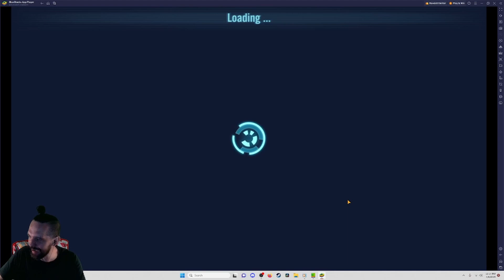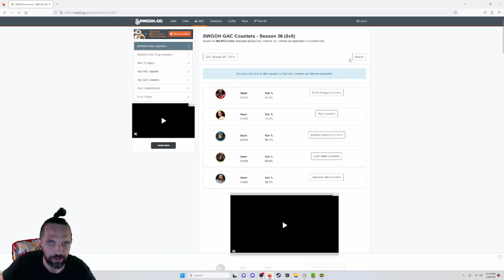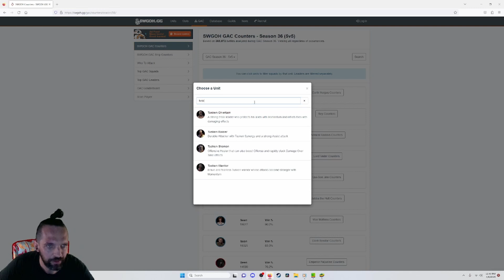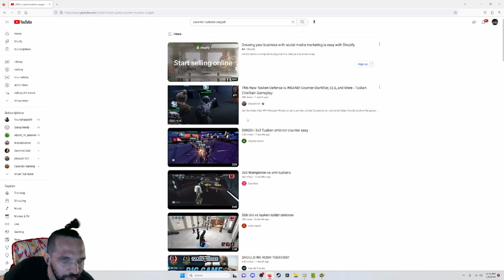GAC & Chill Episode 3: Biggest Punch Up In My LIFE!!! - SWGOH - Star Wars: Galaxy of Heroes